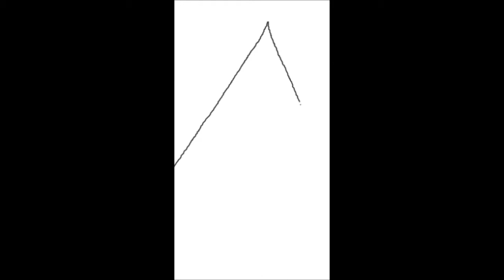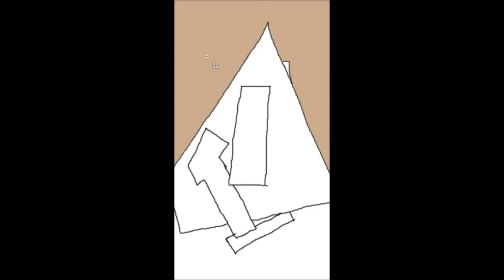Пикассо. Гитара. (paint)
Помощь художнику.    яндекс 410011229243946     вебмани R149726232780